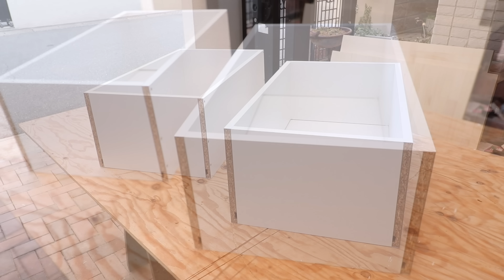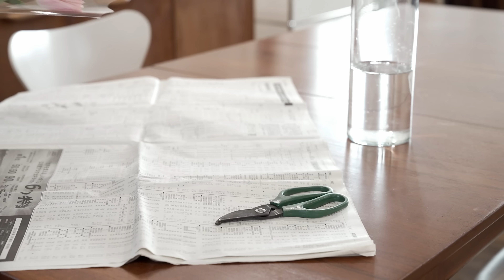#43【DIY】階段下デッドスペース𖠿 取手不要！指1本で楽らく開閉できる収納づくり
𖤣𖥧動画で使用した木材𖥧𖤣
楽天市場　DIY木材センター

00:00 オープニング
02:39 引出しを作る
06:59 前板を作る
11:19 組み立て
15:57 Another Day